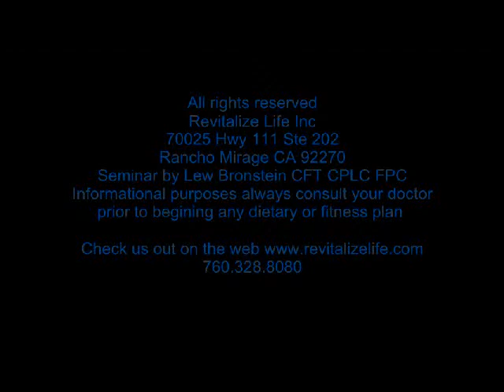Healthy Eating and Lifestyle Seminar Palm springs Rancho Mirage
You are invited to join us on Saturday September 15th at 9AM for a live seminar Healthy Eating and Lifestyle.